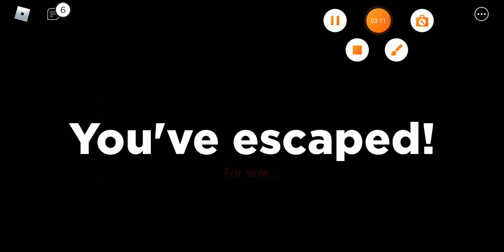Escaped spider good ending